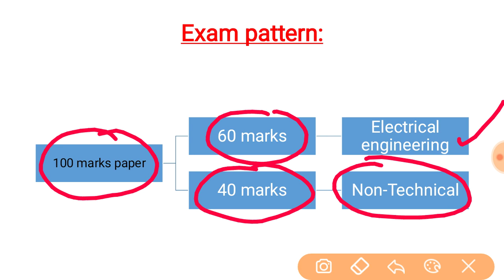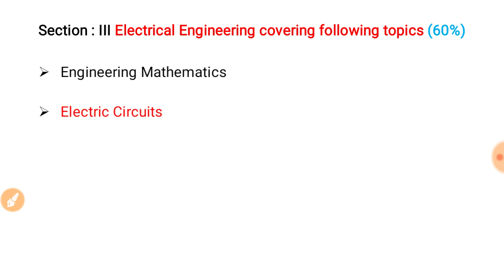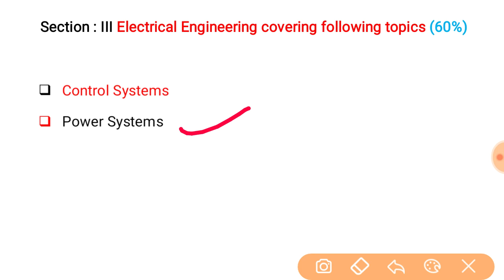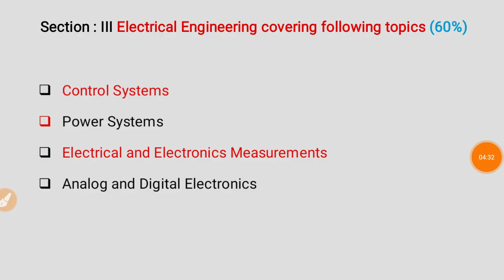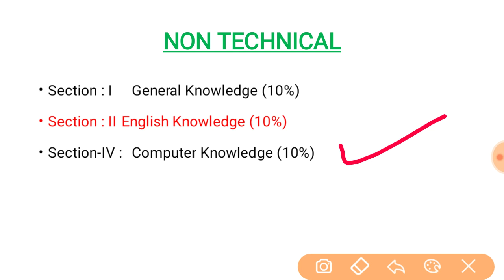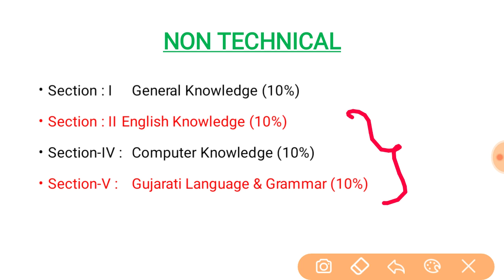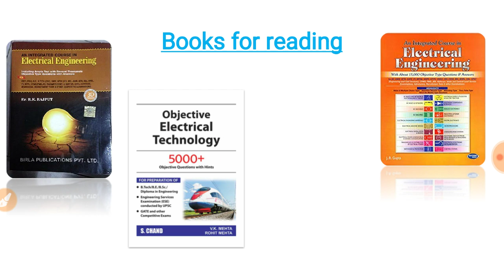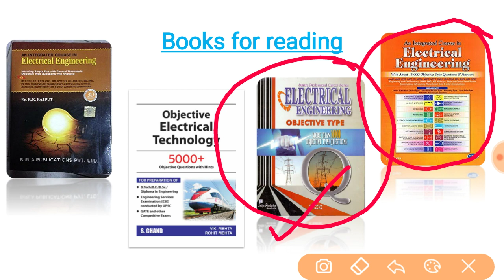GSECL Syllabus of Vidyut sahayak (JE) Electrical